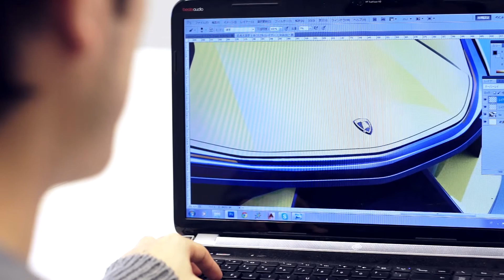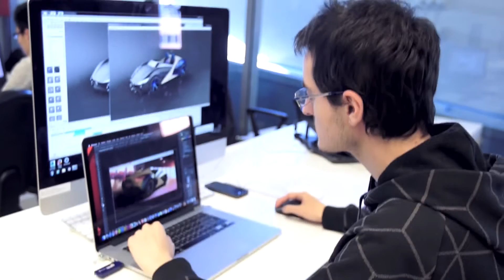SPD Milano – Lamborghini project – Arquero Concept, Master Car Design